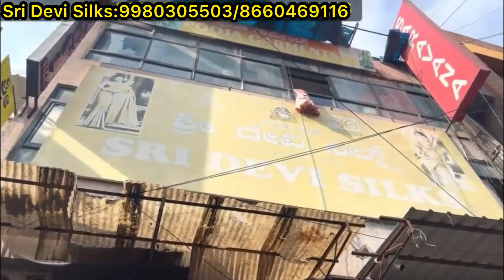Chickpet Bangalore wholesale Silk sarees||Single saree courier available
Wholesale and retail same price
GST 5% Extra.
WhatsApp and video call facility available.

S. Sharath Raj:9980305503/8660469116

Address:
Sri Devi Silks
No 762,First Floor
Sri Ranga Complex
Chickpet main road, Opp new Bairappa silk
Bangalore 560053